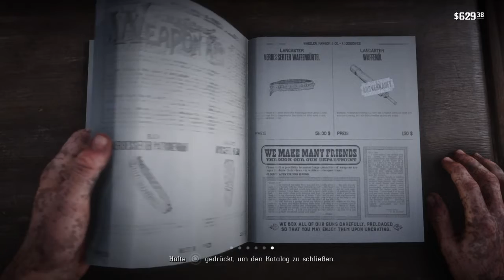Red Dead Redemption 2 Deutsch PS4 #14 Schafe und Ziegen - Lets Play RDR 2 Gameplay German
Red Dead Redemption 2 German PS4 Pro Gameplay - Red Dead 2 Gameplay 2018

Red Dead 2 ist ein Action-Adventure Spiel mit Open World

Release: 26. Oktober 2018
Spiel Sprache: Englisch mit deutschen Untertiteln
Entwickler: Rockstar Games
Plattformen: PlayStation 4, Xbox One

Deutsches Lets Play zu RDR2 von Key Teyro / Gameplay von der PS4 Pro Version - Playstation 4 Gameplay